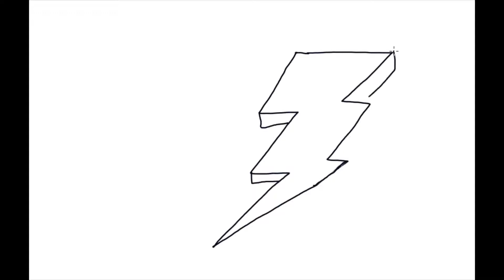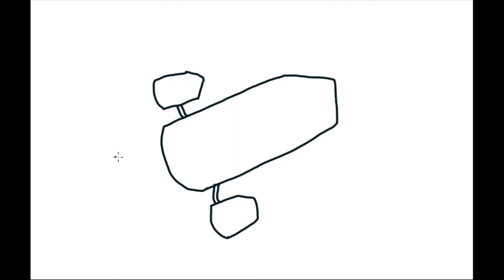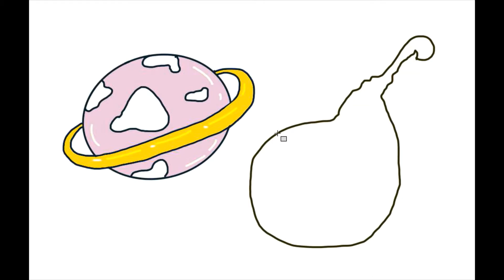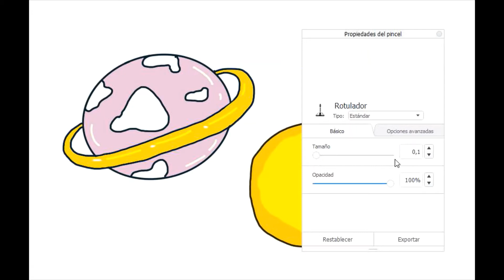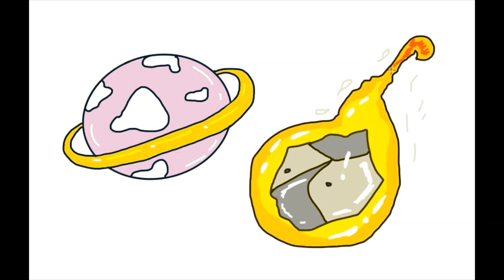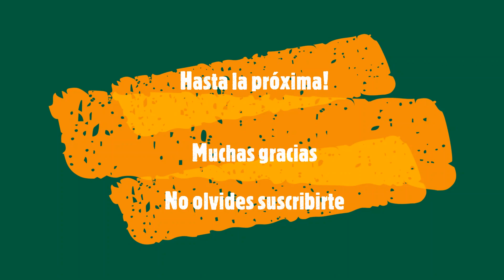Como dibujar planetas para niños. Dibujo de astronauta.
Como dibujar planeas para niños. Dibujo de astronauta.